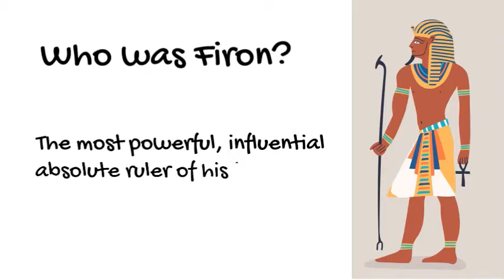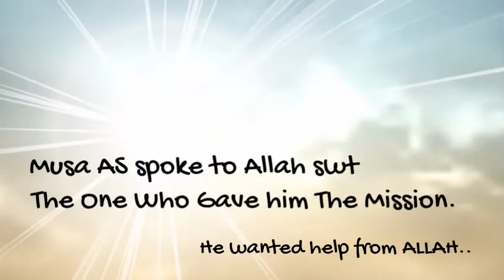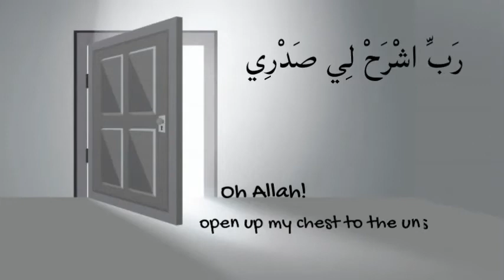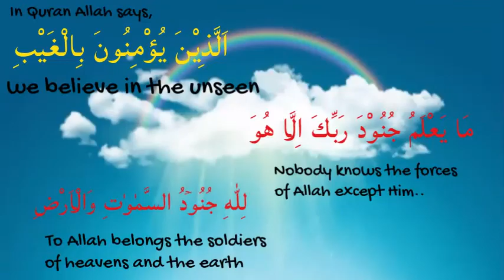Dua of Musa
While doing our difficult responsibilities when we feel stressed out . That’s the time to recall Musa as situation and don’t forget to ask the same Dua .
Alhamdulillah who taught us these Duas